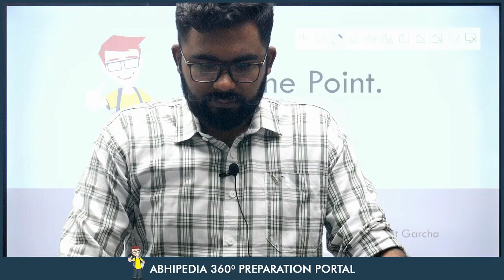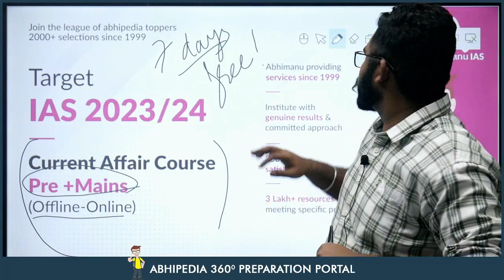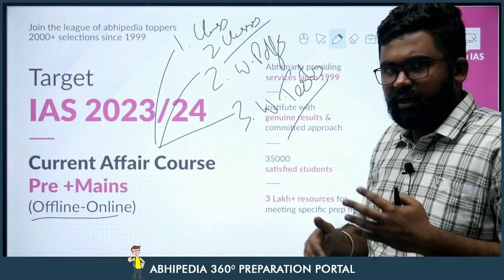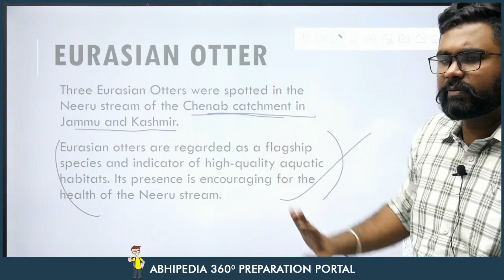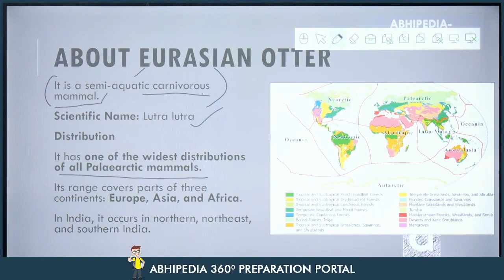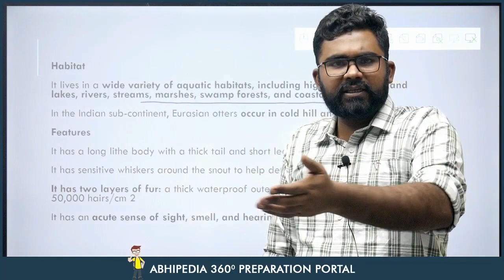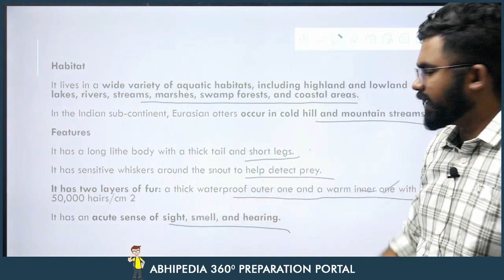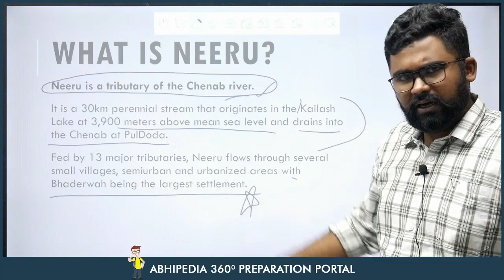UPSC CSE 2023 | To The Point | Current Affairs Series | Eurasian Otters | by Rohit Sir